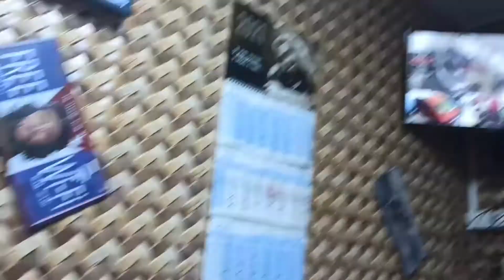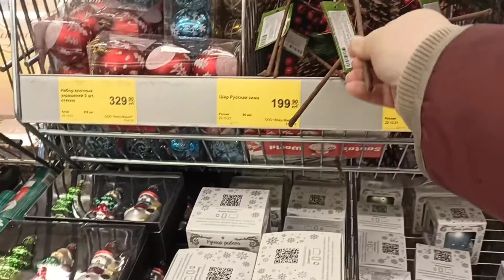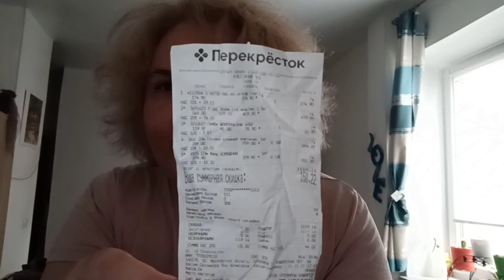А за окном... Повезло! Успела за покупками😁